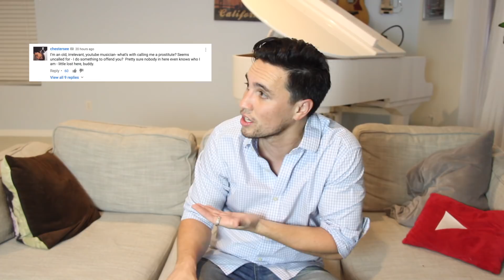Taylor Caniff Gets DESTROYED!!!!!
4 HOODIES LEFT! As of 03/13/24 Noon ish PST - Found There are 7 out of 50 "I'm Recordiiing!" Navy Blue Hoodies left as of 5pm pm PST March 10th ... should you want to be in that group of 50 people. 26/50 "I'm Recordiiing!" HOODIES LEFT If you get one of these, you join an elite group of early supporters for this youtube channel relaunch AND 1/50th of my heart.  Hoodie will discontinue after 50 sold. (It's currently 2:23 Pm PST 03/08/24) I'm performing at Hotel Cafe on April 8th 2022 in Los Angeles - tickets found I was really hoping I wouldn't have to write this here, kinda kills the joke in my mind, but too many of you think this is real, which is crazy!  How do you guys think this is real?  Why would I get this excited over something like this?  How on earth would this be my actual response?  Ya'll are crazy!  See you on Thursday at noon with a Tom Petty Tribute song!

SEND ME WEIRD STUFF:
16430 Ventura Blvd., Suite 306